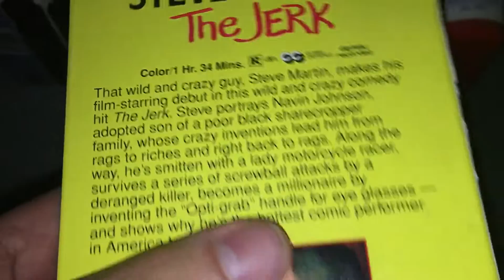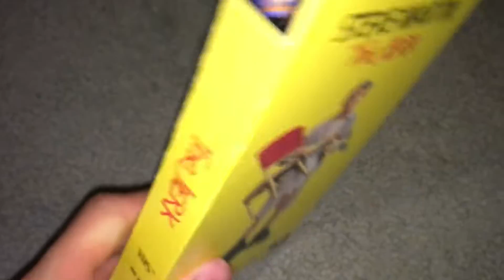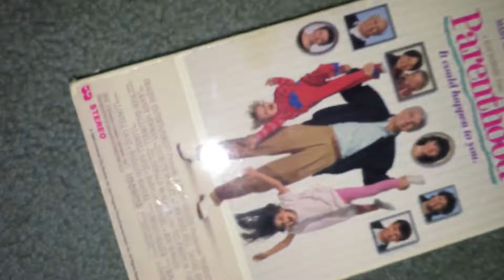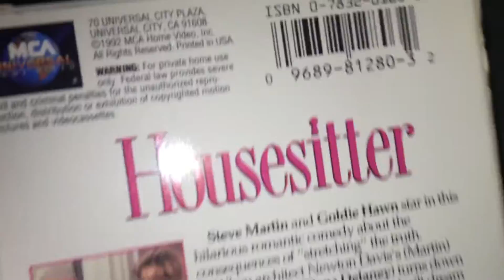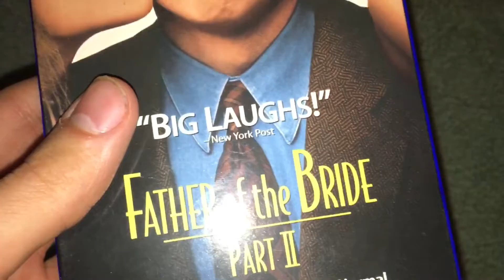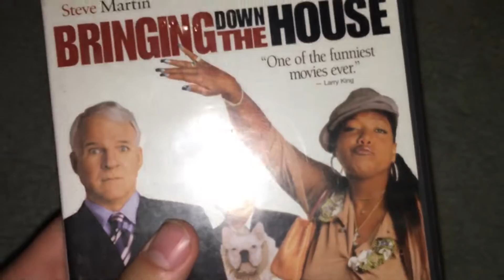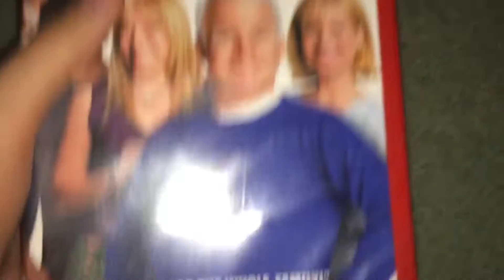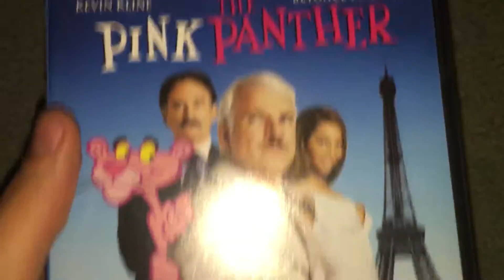My Steve Martin Movie Collection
After a lot of delays due to my phone battery and also the Salvation Army and other videos going on, I am now finally able to do a collection video of my Steve Martin movies. Enjoy!